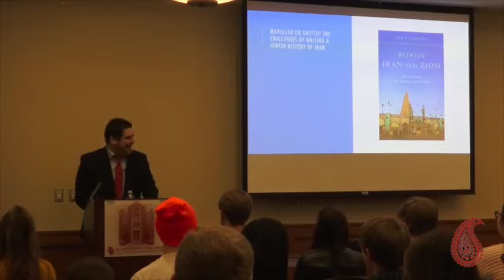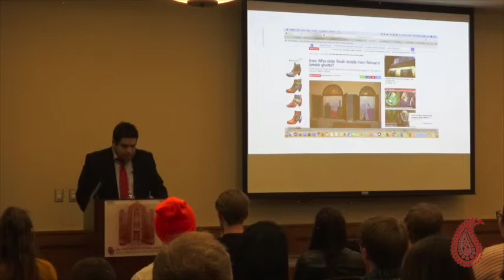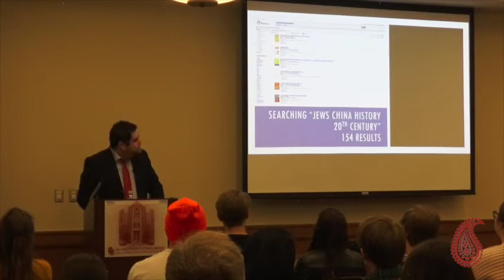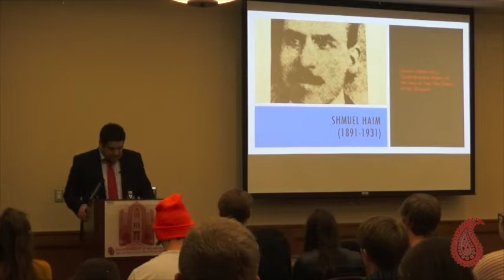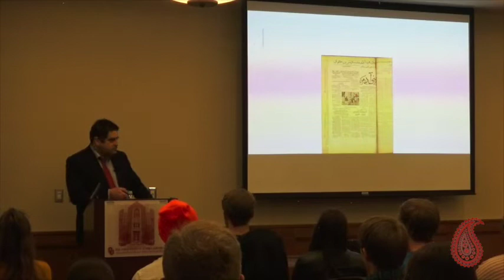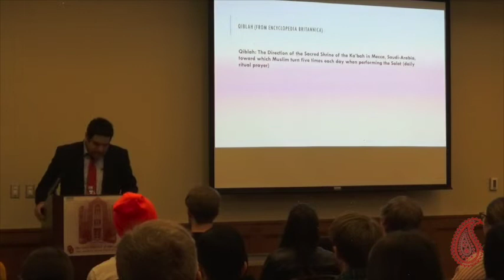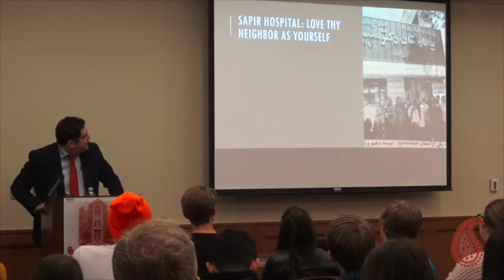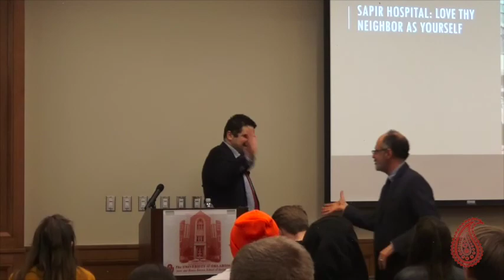Lior Sternfeld l Mahaleh or Ghetto? : The Challenges of Writing a Jewish History of Iran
"Mahaleh or Ghetto?: The Challenges of Writing a Jewish History of Iran"

Lior Sternfeld, Penn State University (Department of History), April 2, 2019